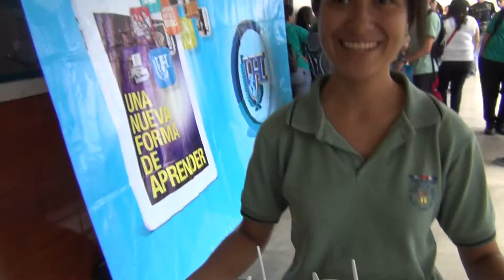Guanacastequidad 2013 - Estudiantes del Liceo de Tilaran - Alejandra